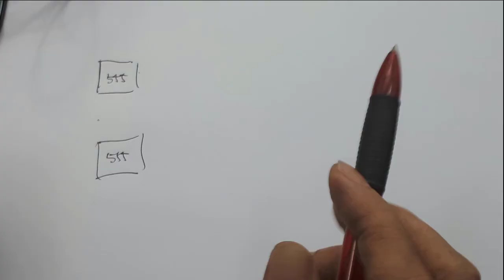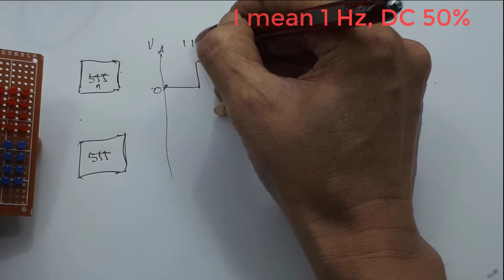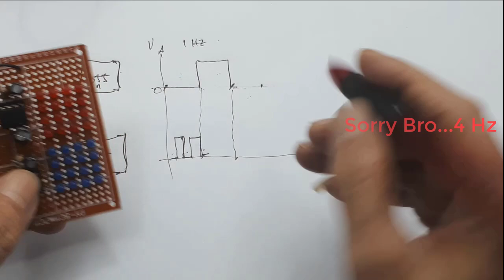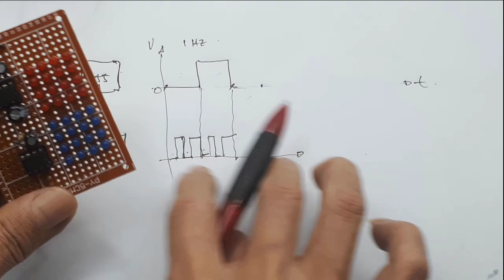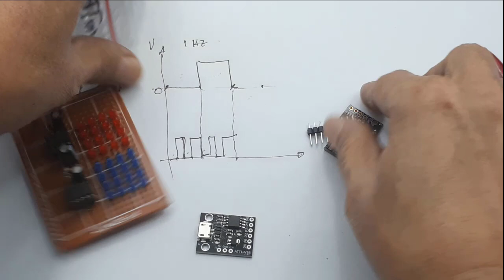arduino project Project microcontroller attiny85 digispark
video hanya mencontohkan penggunaan microcontroller attiny85.

00:00 Radal05
00:12 contoh project attiny85
04:46 Assembly

Program the ATtiny85 with Arduino
Go into your Arduino IDE under Tools ... Board.
Select the option under that says ATtiny25/45/85.
Under Tools, select Processor: ATtiny85 and the Clock: Internal 1 MHz. ...
Change the Programmer setting to USBtinyISP.
When you're ready to upload, plug the ATtiny85 into the dedicated socket.